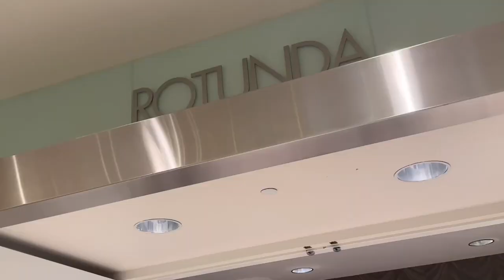San Francisco Vlog 2023 | Cable Car San Francisco, Ghirardelli Square, & Graduation? | Malvika Sheth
Welcome to the San Francisco vlog! This is one of my first few trips of 2023, and a quick one at that, but I take you with me through the cable car experience in San Francisco as well as visiting major tourist attractions such as Ghirardelli Square, Grace Cathedral, and much more. There's even a super fun experience at Neiman Marcus' very special rooftop restaurant known as The Rotunda! All this plus some of my favorite outfits by far of the year, and yes--I do finally reveal why I'm ACTUALLY in San Fran by the end of the video. If you're someone who is looking for what to do in San Francisco, or if you just enjoy seeing travel outfits, you're in for a treat.

Post this San Francisco Vlog, I'm hoping to do a ton more in 2023!

XO,
-MS